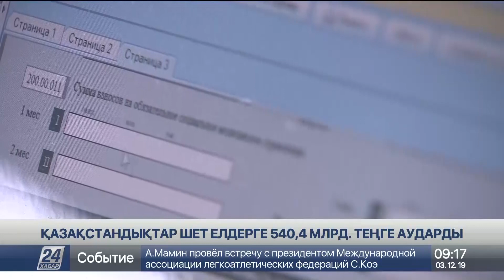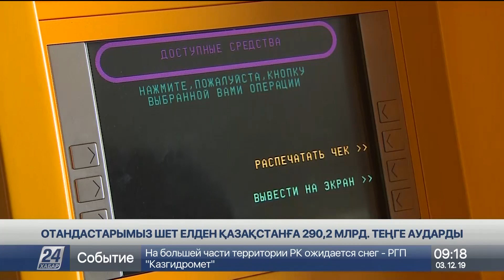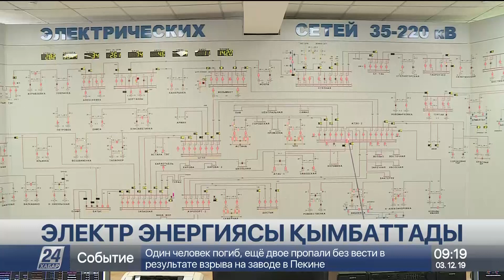Қазақстандықтар шет елдерге 540,4 млрд теңге аударды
Қазан айында Қазақстаннан шет елге қаржы аудару мақсатымен 244 транзакция жасалды.